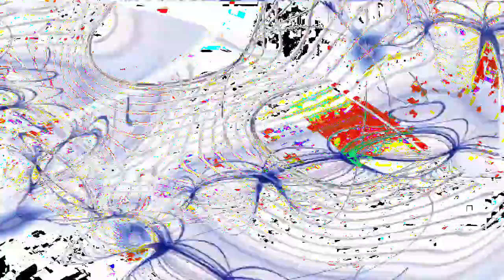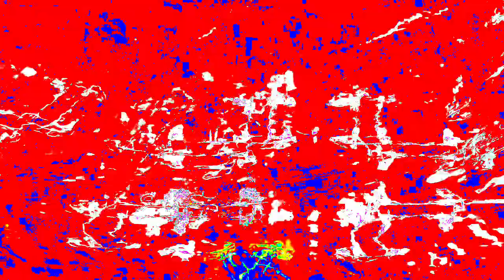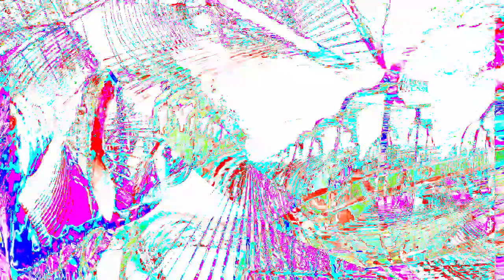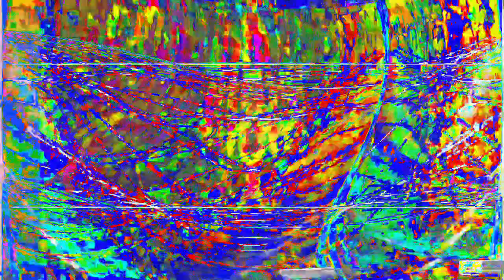[EPILEPSY WARNING] Movie 24 01 16 01h19m34s